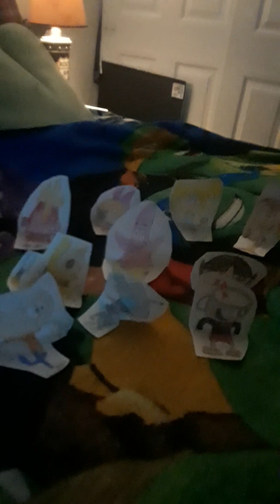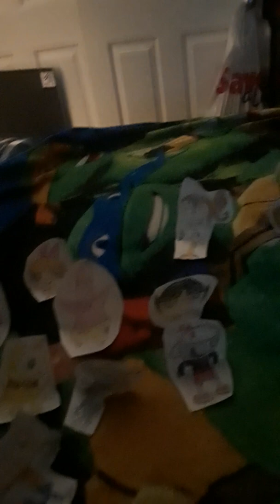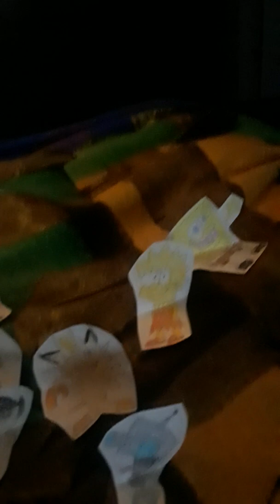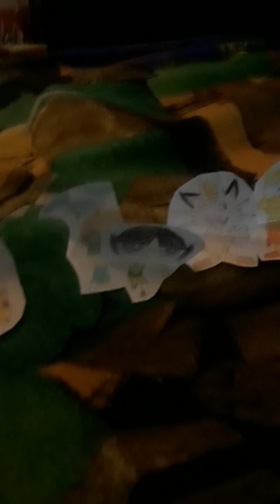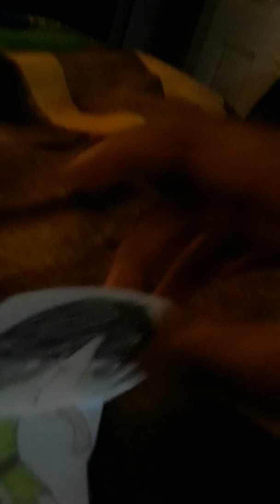Total drama cartoons island elimination order my way